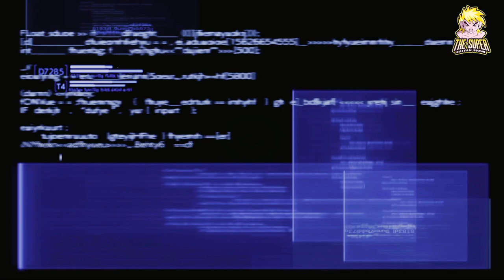FINAL FANTASY VII REBIRTH - FULL PLAYTHROUGH - GETTING BODIED BY ODIN - STREAM - PART 25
WE ARE TACKLING EVERYTHING IN THIS GAME.  WE ARE AIMING FOR COMPLETION BEFORE DRAGONS DOGMA.

WE ARE GONNS TRY AND DO:
ALL SIDE QUESTS
ALL INTEL
ALL HUNTS
ERRRRTHANG!

Final Fantasy VII Rebirth continues the overarching narrative first introduced in Final Fantasy VII Remake (2020), which reimagines the plot, world, and cast of the original Final Fantasy VII (1997). The game takes place on "The Planet" and centers on the journey of the main characters as they seek to end the tyranny of the Shinra Electric Power Company, which controls the megalopolis of Midgar by weaponizing the Lifestream, and defeat Sephiroth (Tyler Hoechlin/Toshiyuki Morikawa), a legendary veteran of Shinra's elite SOLDIER unit who was presumed dead and seeks to summon Meteor to wound the Planet, enabling him to attain godhood by uniting with the Lifestream. Rebirth will span the events from leaving Midgar to the Forgotten Capital; however, the order in which locations are explored is changed from the original game. For example, the visit to Wutai will be saved for the third installment.

The protagonist and leader of the party is Cloud Strife (Cody Christian/Takahiro Sakurai), a former member of SOLDIER's 1st Class who now works as a mercenary assisting the eco-terrorist group AVALANCHE, which opposes Shinra's exploitation of the Planet and its resources. Accompanying him are two of its members: Barret Wallace (John Eric Bentley/Masato Funaki), its brazen but empathetic leader, and Tifa Lockhart (Britt Baron/Ayumi Ito), Cloud's compassionate but shy childhood friend who works as a bartender at the 7th Heaven in Midgar and is a practicing martial artist. They are joined by Aerith Gainsborough (Briana White/Maaya Sakamoto), a flower merchant who previously lived in Midgar's Sector 5 Slums and is the sole survivor of the ancient Cetra; Red XIII (Max Mittelman/Kappei Yamaguchi), an intelligent quadruped from Cosmo Canyon who Shinra held captive as a lab rat; and Yuffie Kisaragi (Suzie Yeung/Yumi Kakazu), an expert Materia thief and ninja from Wutai who resolves to join the team to realize Shinra's downfall after losing her partner Sonon Kusakabe in a failed attempt to extract the "Ultimate Materia" from their headquarters.[9] Supporting characters will play roles throughout the story, including Zack Fair (Caleb Pierce/Kenichi Suzumura), Aerith's boyfriend and the previous wielder of the Buster Sword, who escaped with Cloud after Shinra experimented on them using the cells of the extraterrestrial life-form JENOVA; Cait Sith (Paul Tinto/Hideo Ishikawa), a robotic cat remotely controlled by Shinra's Head of Urban Development Reeve Tuesti (Jon Root/Banjō Ginga); Vincent Valentine (Matthew Mercer/Shōgo Suzuki), a former member of the Turks who Professor Hojo (James Sie/Shigeru Chiba) experimented on; and Cid Highwind (J. Michael Tatum/Kazuhiro Yamaji), a grizzled pilot from Rocket Town and an ex-Shinra rocket scientist who is dedicated to achieving spaceflight Other characters include Bugenhagen (Frank Todaro/Yōhei Tadano), the elder of Cosmo Canyon; AVALANCHE member Biggs (Gideon Emery/Shūhei Sakaguchi), who, unlike in the original game, survives the Sector 7 Plate's collapse in Midgar and now seeks revenge against Shinra for the deaths of his friends; Dyne, a childhood friend of Barret from Mt. Corel and the biological father of his adopted daughter Marlene;and Elena (Piper Reese/Megumi Toyoguchi), a new recruit of the Turks who seeks to apprehend Cloud and his allies.

PLAYSTATION 5
SQUARE ENIX
JRPG
SINGLE PLAYER